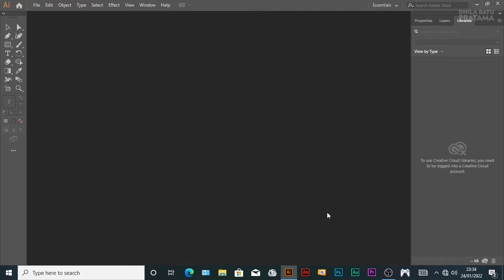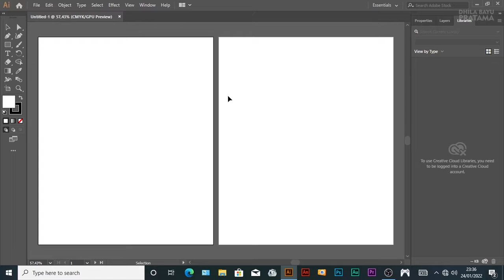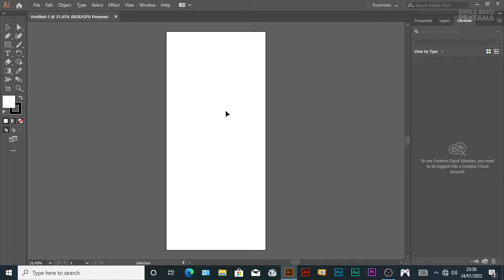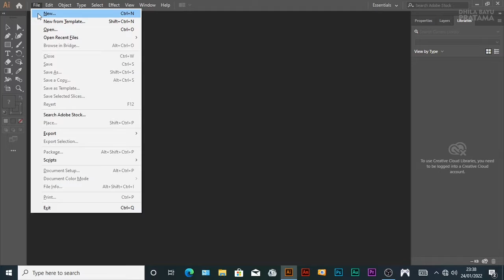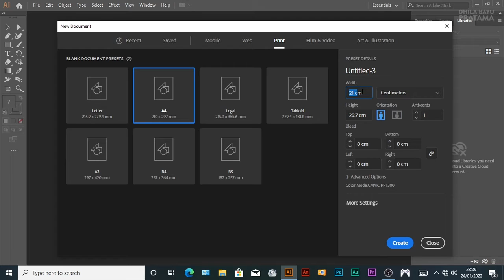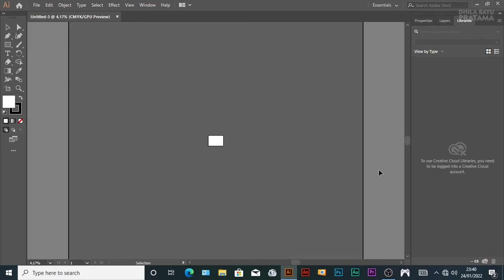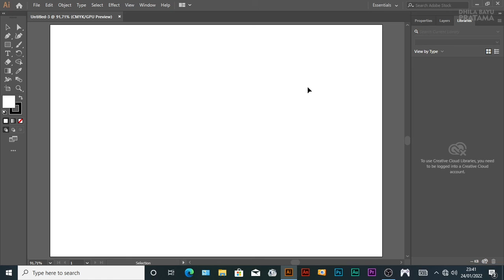Tutorial Cara Membuat Layar Kerja Adobe Illustrator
24 Januari 2022